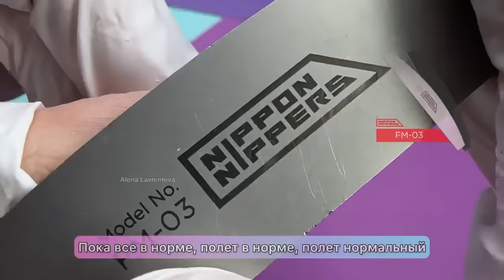МОДЕЛИРОВАНИЕ НА НИЖНИЕ ФОРМЫ. НАРАЩИВАНИЕ НОГТЕЙ ЗИМНИЙ ДИЗАЙН БЕСПЛАТНЫЙ ВИДЕО УРОК ПО НАРАЩИВАНИЮ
Реклама. ООО Домикс. ИНН 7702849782 Erid: 2SDnjf26vTJ
ООО ТД Эльт. ИНН 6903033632 Erid:      2SDnjeS2DRA
ИП Дмитриева С. А. ИНН 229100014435 Erid: 2SDnjdLDixx
ИП Федорова Е.Б. Erid: 2SDnjejmNwr

Как сделать наращивание ногтей? Как делать моделирование ногтей? И как оформить зимний дизайн ногтей в преддверии Нового Года? Сегодня будет очень подробный видео урок по моделированию ногтей и наращиванию на нижние формы. А так же покажу вариант зимнего дизайна. Кстати, напишите в комментариях, как Вам дизайн? Сделать остальные ногти так же или нет?

00:00 Смотрим цветные гели! Какой Вам понравился больше?
00:50 Снимаю материал фрезой: (арт. КеКуС NEW)
01:50 Отслойка материала. Чем они так плохи?
02:20 Срезаю ноготь кусачками Nippon Nippers NP- 06(арт. ВБ 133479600): WB
02:46 Подготовка ногтевой пластины с помощью металлической основы Nippon Nippers:(арт. ВБ 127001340)
03:08 Отодвигаю кутикулу пушером(арт. ВБ 75267253)
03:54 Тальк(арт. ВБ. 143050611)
04:04 Маникюр каплей с желтым пояском(арт. ВБ. 62308880)
05:13 Обрезаю кутикулу с помощью кусачек Nippon Nippers N-12-12(арт. ВБ 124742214)
05:42 Меняю фрезу на форму "Бутон" с желтым пояском.(Арт. ВБ 62308852)
06:15 Антисептическое средство ТОТАЛДЕЗ от DOMIX(Арт. ВБ 42107210)
06:30 Безворсовые салфетки(арт. ВБ 41950351)
06:44 Дегидратор
07:02 Безкислотный праймер
07:25 Алюминиевые формы от Imen(Арт. ВБ 34097333)
08:40 Выкладываю гель для наращивания и моделирования от Imen(Арт. ВБ 40951507)
09:20 Прожимаю форму после просушки
09:39 Пинцет от Nippon Nippers Т-05.
10:20 Любуемся цветами гелей
11:04 Раскладываем гели
12:25 Украшаю поталью с помощью пинцета Т-05
12:45 Закрываю прозрачным гелем
13:15 Безворсовые салфетки(арт. ВБ 41950351)
13:40 Топ Антивандал от Imen(арт. ВБ. 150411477)
15:00 Вот такой вот результат. Как Вам?